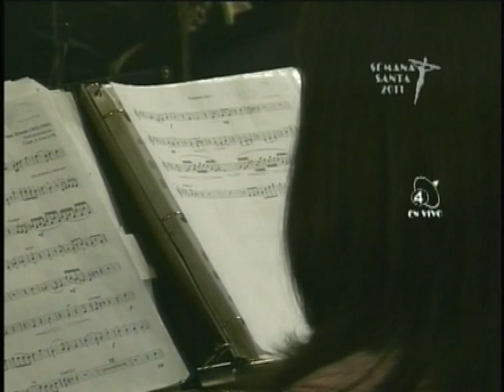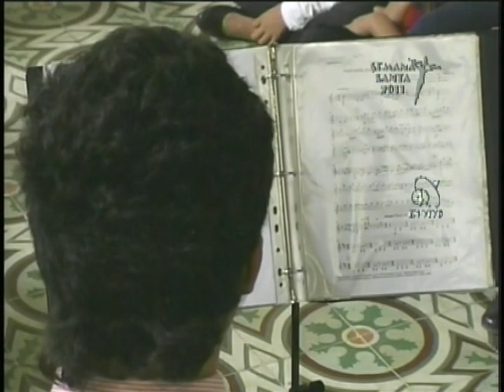Segunda parte concierto Semana Santa Banda Ciudad Bolivar-Jardín 2011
Continuación solo de corno francés, interpretado por Julian Quiceno Gil